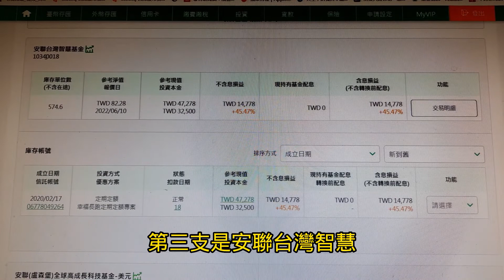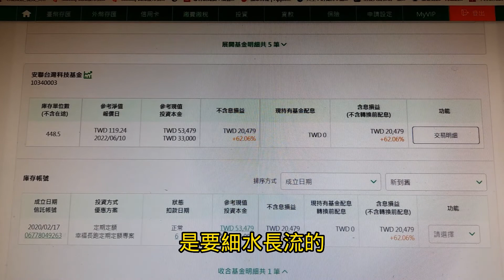股市慘跌~這支基金還能獲利60幾%是怎麼辦到的?【投資日記之81】